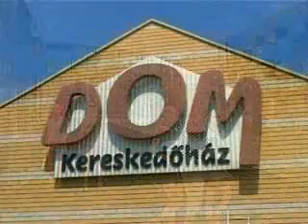DOBRÁDI-MOHOS Regionális Nagykereskedelmi Központ Kft. - Dobrádi Kálmán Ügyvezető Mene...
- Nyilatkozik a(z) DOBRÁDI-MOHOS Regionális CÉG CÉGVEZETŐJE Dobrádi Kálmán Ügyvezető Menedzser! DOBRÁDI-MOHOS Regionális Nagykereskedelmi Központ Kft. A LEGJELENTŐSEBB MAGYAR CÉGEK KÖZÖTT!